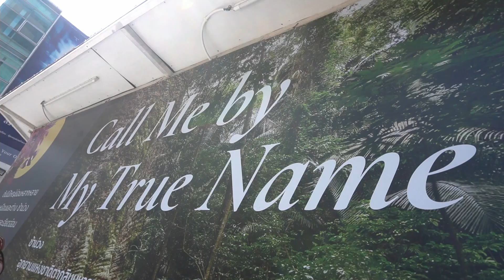How do you celebrate Christmas in Thailand? | Vox Pop | Ep. 03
How do people spend Christmas when they are in Thailand? What is the weirdest gift they have ever received? One wish for Thailand this Christmas.
Welcome to voice of the people where Thaiger goes out on to the streets and asks the people what they think about the different aspects of Thailand.